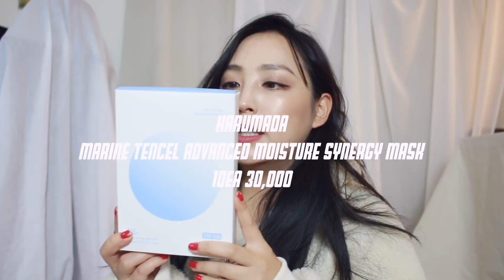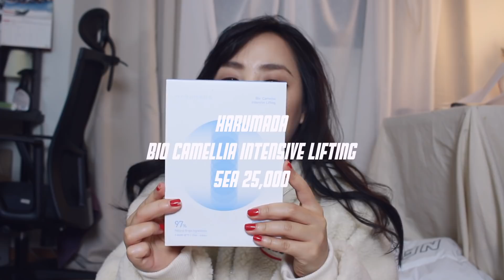패션뷰티템 서울스토어 하울! SEOUL STORE HAUL l JINAZZU 지나쮸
오늘은 서울스토어에서 구매한 패션뷰티템 하울을 가져와보았습니다!

서울스토어에서 사용 가능한

2지나2

패션하울 뷰티하울 반반이예요

참고로 패션하울은 12분쯤부터 나온답니다 :)

ㅡㅡㅡㅡㅡㅡㅡㅡㅡㅡㅡㅡㅡㅡㅡㅡㅡㅡㅡㅡㅡㅡㅡㅡㅡㅡ

ㅡㅡㅡㅡㅡㅡㅡㅡㅡㅡㅡㅡㅡㅡㅡㅡㅡㅡㅡㅡㅡㅡㅡㅡㅡㅡ

♥︎ 뷰티템

ㅡㅡㅡㅡㅡㅡㅡㅡㅡㅡㅡㅡㅡㅡㅡㅡㅡㅡㅡㅡㅡㅡㅡㅡㅡㅡ

♥︎ 패션템

ㅡㅡㅡㅡㅡㅡㅡㅡㅡㅡㅡㅡㅡㅡㅡㅡㅡㅡㅡㅡㅡㅡㅡㅡㅡㅡㅡㅡㅡㅡ

♥︎ 서울스토어 측에서 적립금을 지원해주셔서 직접 골라온 아이템들입니다 :)

감사합니다 ♥︎ ♥︎

유튜브 구독도 잊지말아요! ♥︎ ♥︎ ♥︎ ♥︎ ♥︎